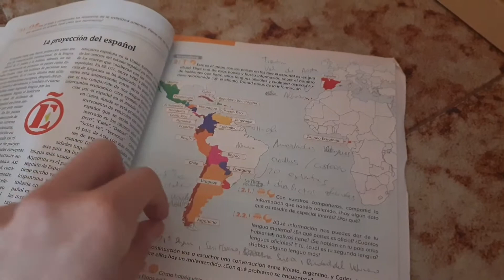Learn italian with subtitles - Il Mappamondo